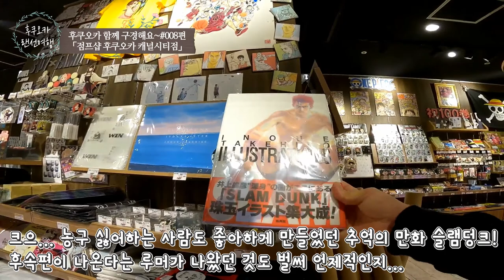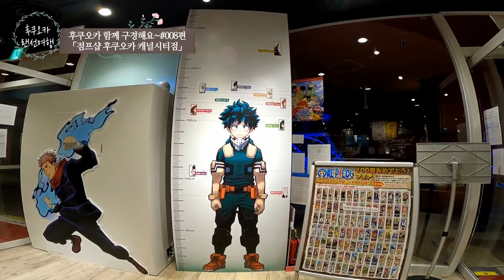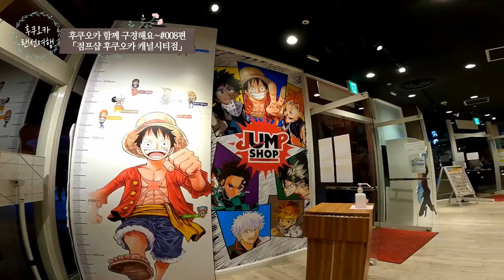📚후쿠오카 점프샵 후쿠오카 캐널시티점을 소개드려요 / 일본 현지 거주 한국인 일상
🍇 안녕하세요 포도TV입니다.
✈ 오늘은 후쿠오카 함께 구경해요 8편 「점프샵 후쿠오카 캐널시티점」입니다. 일본의 슈에이샤(집영사)의 인기 만화잡지 「주간 소년 점프」에 연재중인 인기 작품 중심의 굿즈가 가득한 점프샵! 영상으로 함께 구경하시죠!

📺 더 많은 영상을 보시려면 제 채널에 오시면 많은 영상을 보실 수 있습니다.